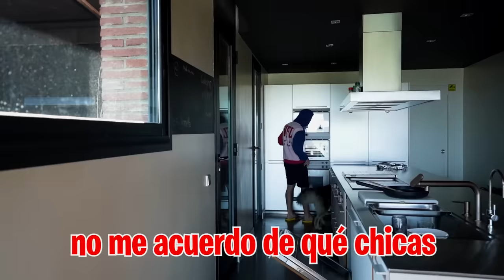ME CUELO EN LA GRADUACION DE MI HIJA Y ACABA LLORANDO! 😭*muy emotivo*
Ha llegado el momento de que mi hija se gradue del colegio pero voy a gastarle una broma y decirle que no se que día es hoy para que crea que  no voy a ir y después darle una gran sorpresa.